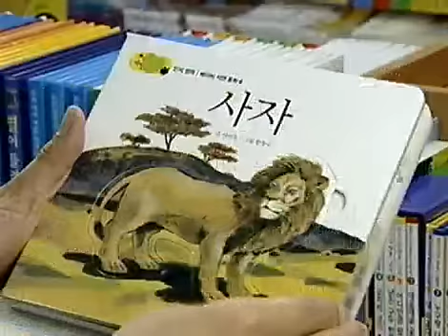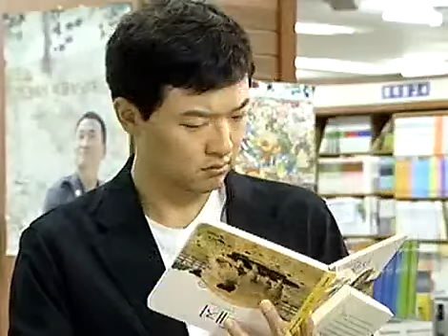노란손수건 - Yellow Handkerchief 20030922 #004